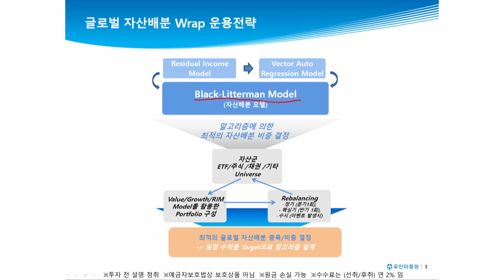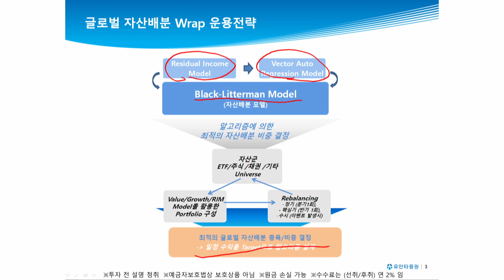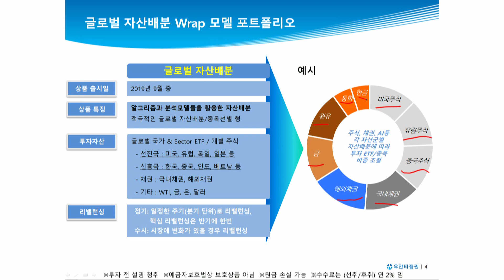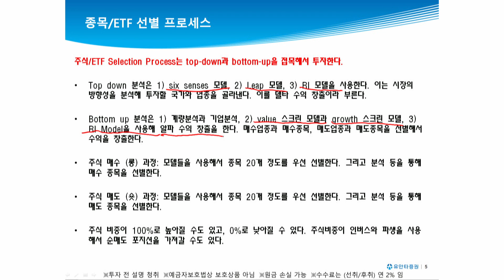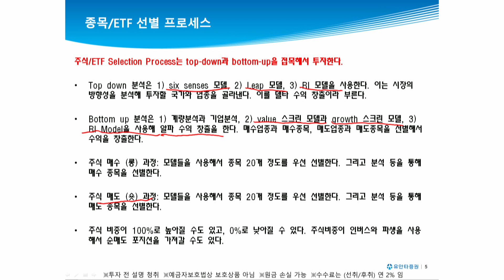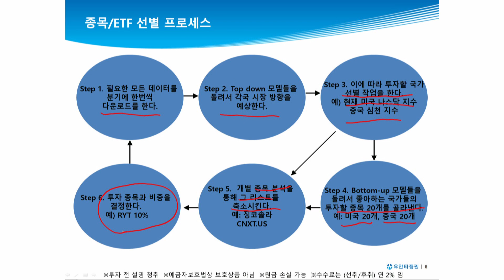유동원 글로벌 자산배분 Wrap - 운용전략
유동원 글로벌 자산배분 Wrap - part2. 운용전략 -